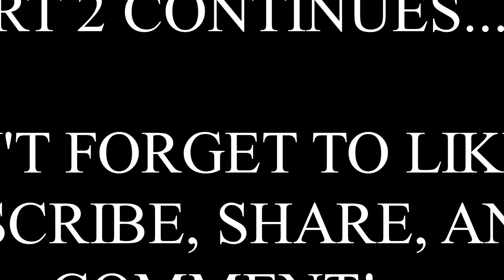Black Lives Matter with Dr Natasha Gordon Chipembere Pt 1 of 5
This video features Dr. Natasha Gordon Chipembere’s discussion about Black Lives Matter.
For further discussion see publications:
When they call you a terrorist: A Black lives matter Memoir. by Patrisse Khan-Cullors
Follow us on: Facebook @aportesafrocostarricensesydiaspora

En este video la Dra. Natasha Gordon Chimpembere nos explica sobre el movimiento Black Lives Matter desde sus inicios. Ver libros relacionados en la descripción anterior.